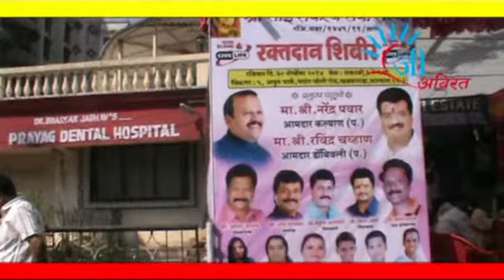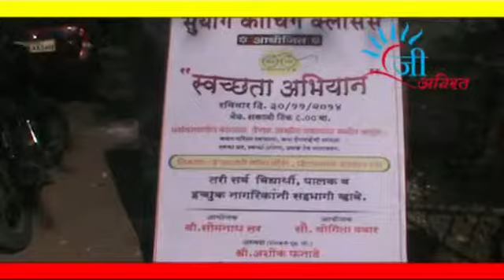gee avirat news 1 december 2014